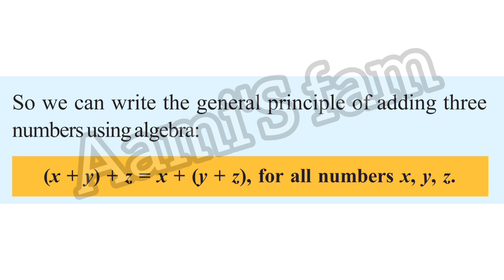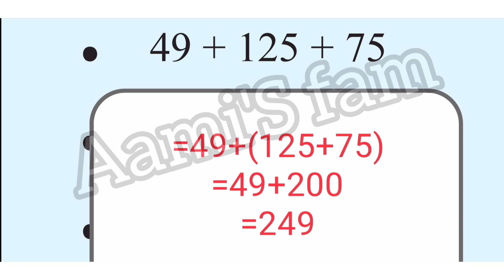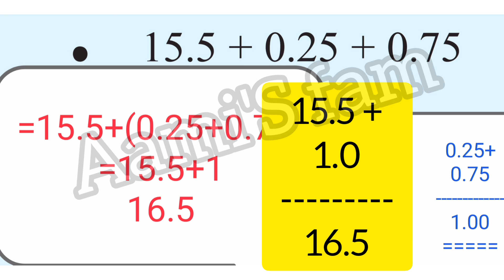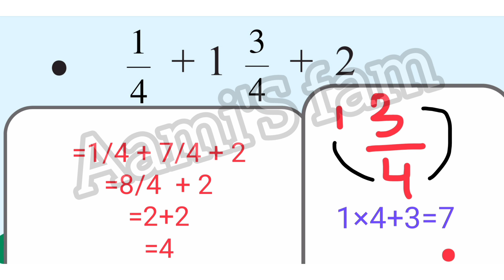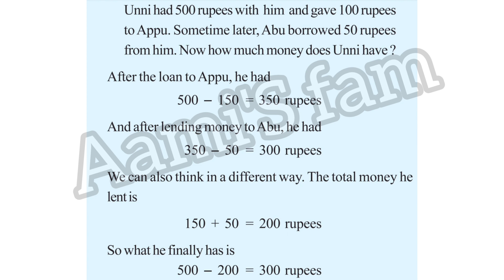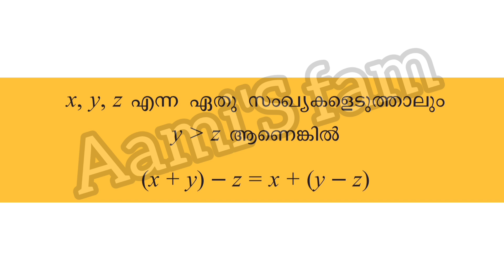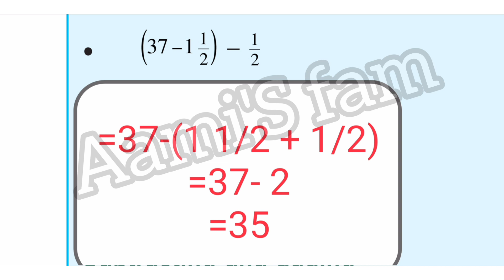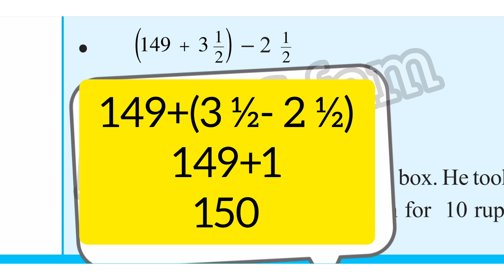Class 7 | Chapter 3 Unchanging Relation | മാറുന്ന സംഖ്യകളും മാറാത്ത ബന്ധങ്ങളും | part 3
Class 7 Chapter 3 Unchanging Relation | Unchanging Relation | മാറുന്ന സംഖ്യകളും മാറാത്ത ബന്ധങ്ങളും | part 3